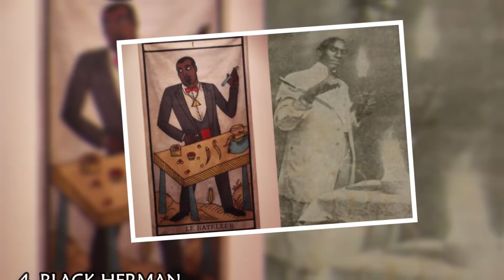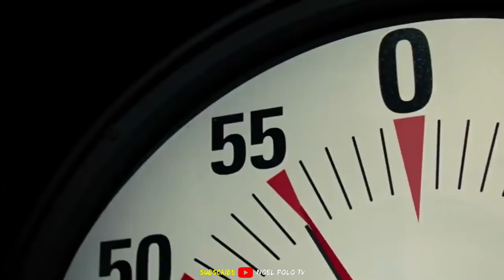10 Salamangkero na Namatay Habang Gumaganap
Ang mga salamangkero ay ginugugol ang kanilang buong buhay para gawing perpekto ang kanilang mahika
Lahat ng ito ay ginagawa nila para sa libangan at para mapa hanga na din ang mga tao
Ang ilan sa kanila ay namatay din habnag ginagawa ang kanilang performance na kung saan nasa harap sila ng madla at ang mga salamangkerong na ito ang ating pag uusapan

Mula sa isang amerikano na nagpanggap na isang mythical chinese man hanggang sa araw na namatay siya
Hanggang sa isang to na nagtangkang makatakas at sa kasamaang palad hindi naisakatuparan

Narito ang 10 magician na namatay habang gumaganap

This Video is All About:
10 Salamangkero na Namatay Habang Gumaganap